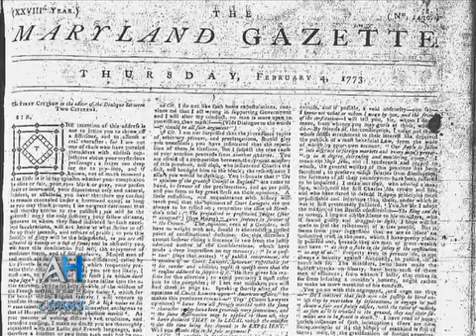C-SPAN Cities Tour - Annapolis: Charles Carroll of Carrollton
Charles Carroll, often referred to as Charles Carroll of Carrollton, was the only Catholic to sign the Declaration of Independence in 1776.  Carroll would go on to serve in both the U.S. Senate and Maryland State Senate. After leaving political life, he became an investor in America's early industrial movement.  The Charles Carroll House in Annapolis is one of only fifteen surviving signer's birthplaces in the United States.  Sharon Kennedy will share this true Annapolite's story with us.